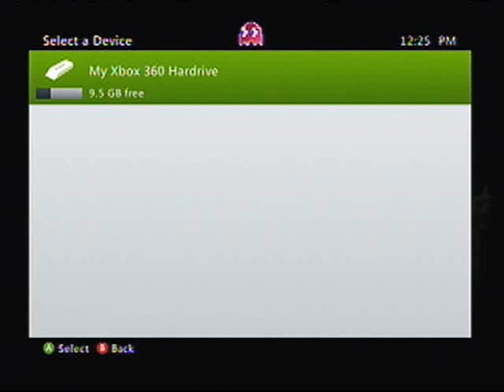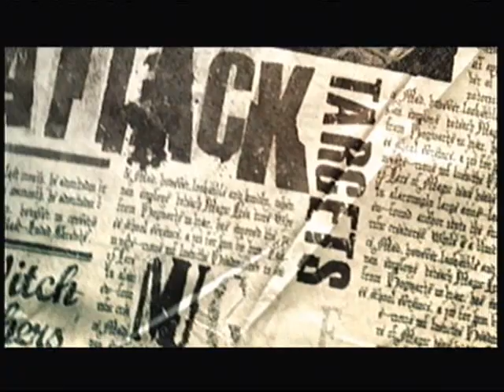Let's Play: Harry Potter and the Half-Blood Prince. Ep.1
Amy and I picked this game up at the video store, it was pretty fun.  :D